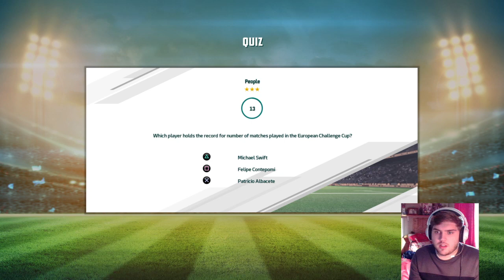Samoa Vs Tonga On Rugby 20